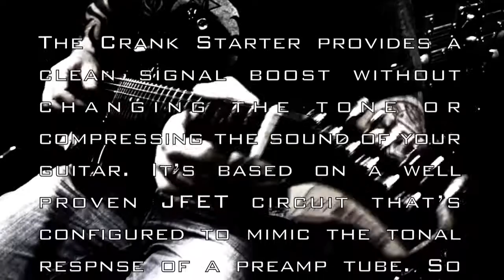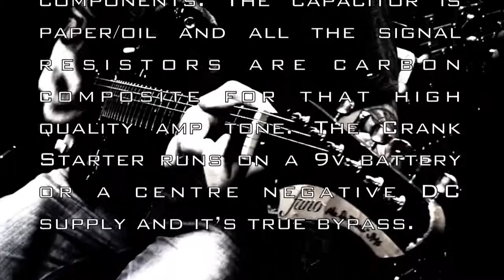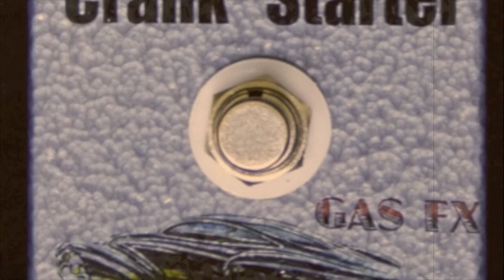Gas FX Crank Starter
This is a very nice booster what stack´s very well with other pedals ...